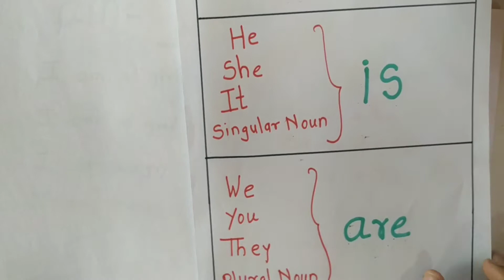Use of am, is, are in Marathi | am, is, are for kids | English Grammar | am, is, are Worksheets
use of am is are in sentence
am is are for kids
English Grammer
am is are english Grammer
मुलांना am is are वापर कसा शिकवावा?
simple sentence to teach kids usages of am is are
am is are with practice worksheet

Hello everyone

English Grammer
am is are for grade 1 english Grammer

In this video i shared usages of am is are (helping verb)
I also shared practice worksheet .

So start your kids teaching at home, and make them smarter...

Topics Covered: -

Our videos give the opportunity for kids/Students/Childs to learn colors, letters, numbers, animals, Activities and much more. Our goal is to teach kids/Students/Childs in a fun and enjoyable way. We help families who want to see safe, educational, quality content for their kids. We give the opportunity to learn and play with children/ kids/Students/Childs to enjoy learning. We love what we do for you!

 -YouTube_Video​s